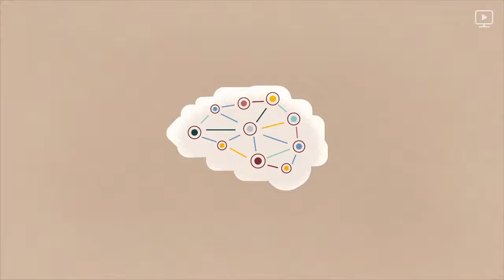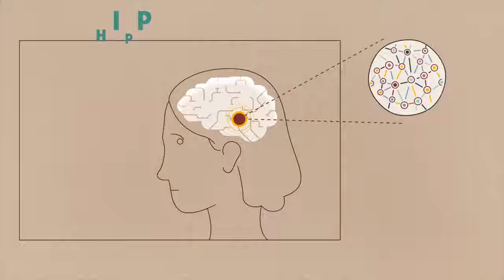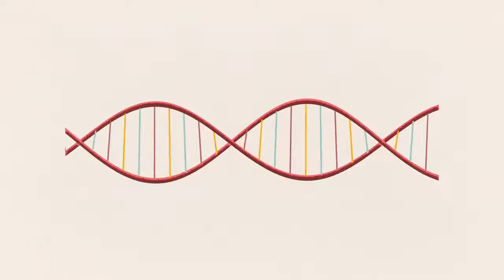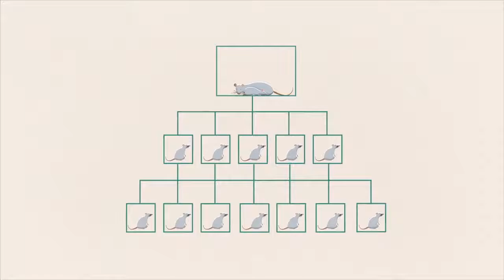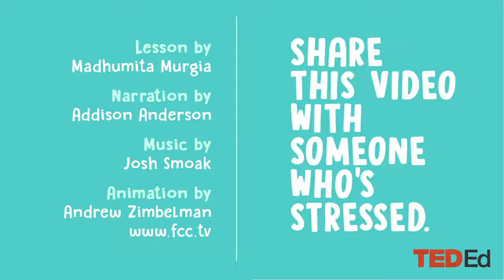How chronic stress can affect your brains size structure and how it functi